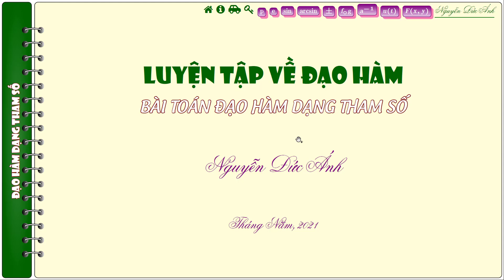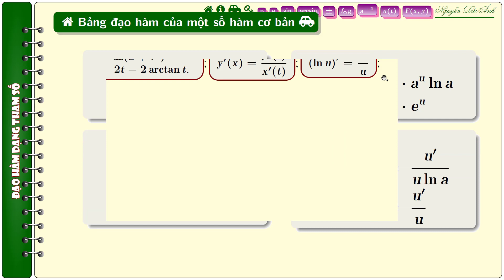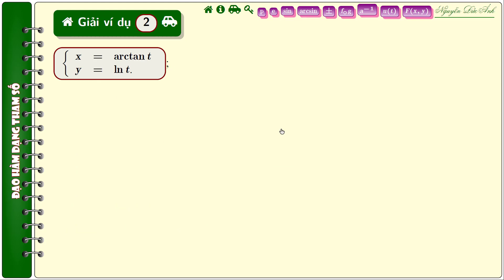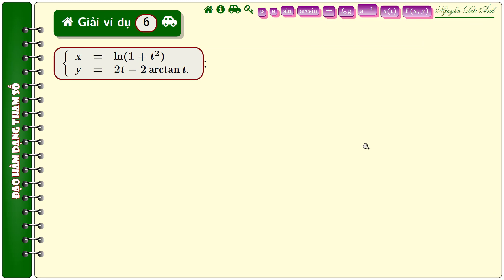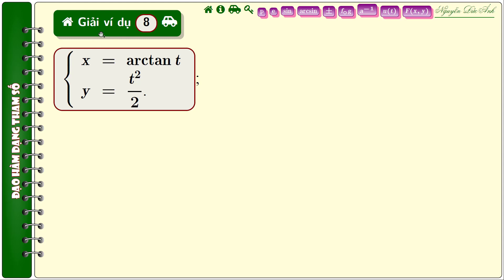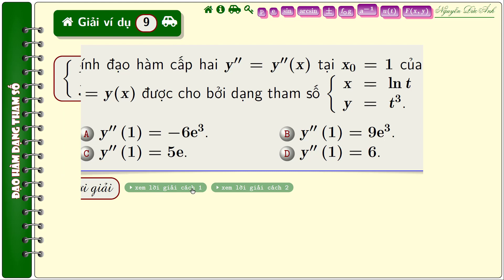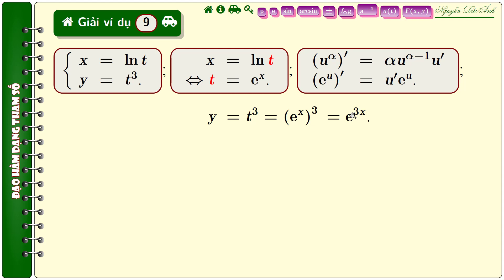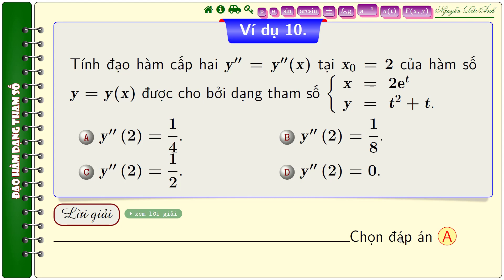[Toán Cao Cấp - Giải Tích 1] Giải bài toán tính đạo hàm cấp một và đạo hàm cấp hai dạng tham số.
Mời các bạn xem thêm các video về Toán cao cấp - Giải tích 1 tại đây:
[Toán Cao Cấp - Giải Tích 1] Sử dụng CaSiO 570 và CaSiO 580 giải nhanh bài toán trắc nghiệm đạo hàm.
[Toán Cao Cấp - Giải Tích 1] Ứng dụng đạo hàm trong bài toán kinh tế  - Lãi kép - Lợi nhuận tối đa.
[Toán Cao Cấp - Giải Tích 1] Đạo hàm, vi phân và cực trị tự do hàm hai biến.
[Toán Cao Cấp - Giải Tích 1] Bài toán giới hạn vô định có chứa căn thức - nhìn quen mà lạ.
[Toán Cao Cấp - Giải Tích 1] Hai cách giải bài toán đạo hàm dạng tham số.
[Toán Cao Cấp - Giải Tích 1] Hàm ẩn và đạo hàm của hàm số dạng hàm ẩn.
[Toán Cao Cấp - Giải Tích 1] Có những cách biến đổi nào của giới hạn một mũ vô cực
[Toán Cao Cấp - Giải Tích 1] Biến đổi thêm bớt trong bài toán tính giới hạn dạng vô định.
[Toán Cao Cấp - Giải Tích 1] Sử dụng định nghĩa số e tính giới hạn vô định một mũ vô cực.
[Toán Cao Cấp] Biến đổi biểu thức chứa căn bậc ba trong giới hạn dạng vô định vô cực trừ vô cực.
[Toán Cao Cấp] Ví dụ về giới hạn vô định không trên không. Sử dụng Vô Cùng Bé tương đương.
[Toán cao cấp] Giới hạn vô định không trên không - Phương pháp nhân chia biểu thức liên hợp.
[Toán Cao Cấp] Một ví dụ về sử dụng Vô Cùng Bé tính giới hạn -01-2021
[Toán cho sinh viên-Phương trình vi phân] Tìm nghiệm dạng chuỗi - PTVP tuyến tính cấp 2
[Toán cho sinh viên-Phương trình vi phân] Luyện tập - PTVP tuyến tính cấp 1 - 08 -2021.
[Toán Cao Cấp] Luyện tập tính giới hạn vô định (0/0, vô cực/vô cực, vô cực trừ vô cực, 1^(vô cực) )
[Toán Cao Cấp] Giới hạn hàm số. Áp dụng VCB, VCL tương đương tính giới hạn.
[Toán Cao Cấp] Giới hạn hàm số. Tính giới hạn bằng định nghĩa. Các dạng vô định.